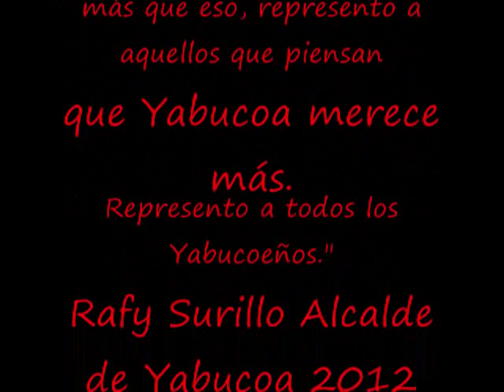Rafy Surillo Alcalde De Yabucoa 2012